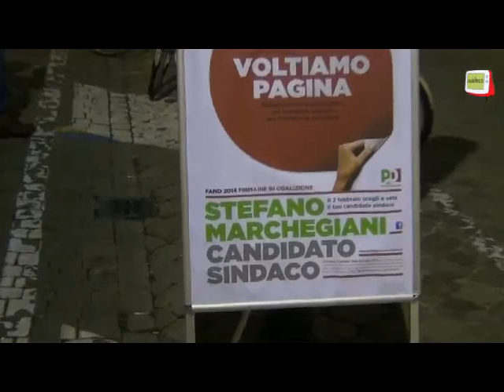Fano - Chiesa di San Leonardo, Stefano Marchegiani presenta il suo programma elettorale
In vista delle elezioni primarie di coalizione per la scelta delcandidato sindaco del PD, che si svolgeranno il 5 febbraio 2014, il segretario del PD fanese, Srefano Marchegiani, ha presentato nella chiesa di San Leonardo il suo programma elettorale.
Gli altri candidati sono Massimo Seri e Samuele Mascarin.